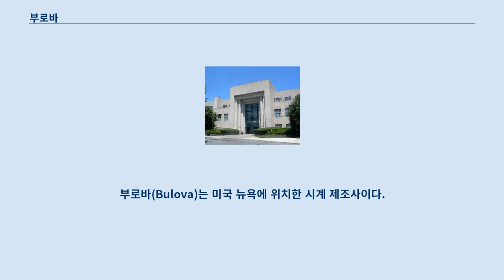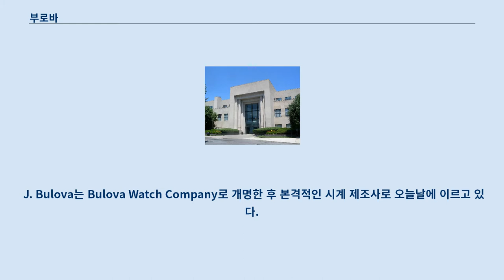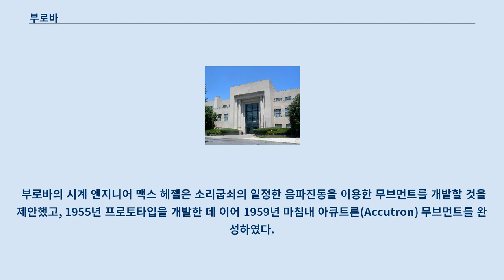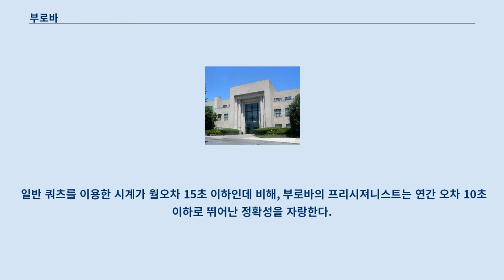부로바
부로바(Bulova)는 미국 뉴욕에 위치한 시계 제조사이다.
 부로바 시계는 독보적인 정확성과 근소한 오차률로 세계적인 명성을 자랑한다.
 2013년 영국의 축구팀 맨체스터 유나이티드 FC의 공식 시계 파트너로 선정되었다.
 1875년, 보헤미아 이민자 출신 시계 장인인 조지프 불로바(Joseph Bulova)가 J. Bulova라는 상호로 뉴욕 맨하탄에 보석상을 개점했다.
 조셉 부로바의 뛰어난 손재주와 미적 감각으로 사업은 크게 번창하였고, 1911년에 자체 제작한 시계가 큰 호응을 얻자 그 이듬해 스위스 비엔에 공장을 지어 본격적인 대량 생산을 개시했다.
 당시 수제로 소량 제작되었던 경쟁사의 시계와는 달리 부로바 시계는 기계를 이용한 대량 생산을 통해 뛰어난 품질과 가격 경쟁력을 갖추게 되었다.
 J. Bulova는 Bulova Watch Company로 개명한 후 본격적인 시계 제조사로 오늘날에 이르고 있다.
 20세기 초중반에 걸쳐 부로바는 '정확성'과 '기술'을 기업 모토로 삼아 미국의 첨단 기술을 선도하는 기업이었다.
 부로바는 맨하탄의 고층빌딩에 연구소를 세워 기술 개발에 매진하는 한편, 브랜드 이미지 구축을 위해 1926년 세계 최초의 라디오 광고를, 그리고 1941년 세계 최초의 TV 광고를 시행하였으며, 비행사 찰스 린드버그를 후원하는 등 광고 미디어 시장을 개척하였다.
 또한 1945년에는 2차 세계대전 참전용사들을 위한 조셉 부로바 시계학교를 개교, 전액장학금으로 참전용사들의 재취업과 사회복귀를 도왔고, 1962년에는 카라벨(Caravelle) 브랜드를 런칭, '여성들을 위한 저렴한 보석 시계'의 컨셉으로 큰 호응을 이끌어냈다.
 이러한 노력에 힘입어 미대통령이 국빈에게 주는 공식 선물(Gift of State)로 부로바 손목시계가 선정되는 등, 미국인들에게 사랑받고 인정받는 브랜드로 자리잡았다.
 1952년, 부로바는 배터리로 작동되는 전자식 시계의 개발에 박차를 가하게 된다.
 부로바의 시계 엔지니어 맥스 헤젤은 소리굽쇠의 일정한 음파진동을 이용한 무브먼트를 개발할 것을 제안했고, 1955년 프로토타입을 개발한 데 이어 1959년 마침내 아큐트론(Accutron) 무브먼트를 완성하였다.
 아큐트론은 세계 최초의 전자식 손목시계이자 개발 당시 세계에서 가장 정확한 시계였는데, 아큐트론 무브먼트의 오차는 하루 2초 이하, 한달에 1분 이하로, 이는 당대의 그 어떤 기계식 시계보다 월등히 정확한 탁월한 성능이었다.
 또한 아큐트론은 미국 항공우주국의 우주 프로젝트와 미국 전역의 기차역에서 공식 타임키퍼로 쓰이는 등 정확성을 인정받았으며, 달탐사를 위해 특수제작된 아큐트론 무브먼트는 1969년 아폴로 11호의 인류최초 달착륙때 사용된 뒤 달의 고요의 바다에 남겨졌다.
 아큐트론의 상업적인 성공과 함께 부로바는 1970년대 이르러 세계에서 가장 큰 시계 제조사로 자리잡게 된다.
 그러나 1969년 세이코가 더 저렴하고 정확한 쿼츠 시계를 내놓으면서 시계 시장의 판도가 바뀌고 유수의 기계식 시계 회사들이 문을 닫는 가운데 부로바 또한 간신히 명맥을 유지하다가 2008년 일본의 시계 제조사 시티즌(Citizen)에게 인수합병 되었다.
 2010년 시티즌의 고빈도(High Frequency) 무브를 이용해 쿼츠이면서도 매우 정확하고, 초침의 움직임이 기계식 시계를 닮은 프리시져니스트(Precisionist) 라인업을 선보였다.
 일반 쿼츠를 이용한 시계가 월오차 15초 이하인데 비해, 부로바의 프리시져니스트는 연간 오차 10초 이하로 뛰어난 정확성을 자랑한다.
 부로바는 2013년 축구팀 맨체스터 유나이티드 FC의 공식 시계 스폰서로의 활동을 시작으로, 카라벨 바이 부로바 브랜드를 카라벨 뉴욕으로 리런칭하고 역사와 전통의 위트나우어 브랜드를 현대적인 감성으로 다시 ...